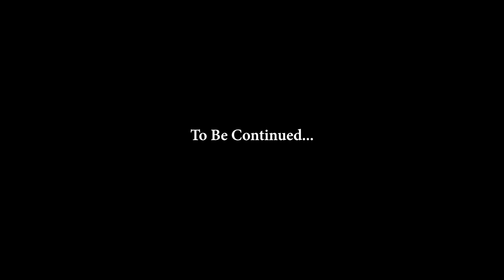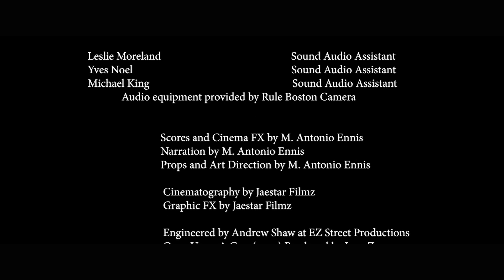"Once Upon A Gun"_Twice Thou (OFFICIAL Music Video Vignette)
“Once Upon A Gun” is another wild aventura (adventure) in the criminal life of blood and guts Tonito Montana -the youngest and most sanguineous of the Hondureño triplets also known as Los Tres Catrachos. Every gun has its own story to tell, any trigger can be squeezed by an itchy finger, every bullet has its own destination, and no matter the caliber, all guns have their own strength and weakness. Tonito uses calculated violence and deception with unmitigated gall to stay two steps ahead of local & federal authorities. He keeps a small circle of criminal-minded catrachos (soldiers) who watch his back, they commit murder, kidnapping, strong-arm robbery, extortion and gun trafficking under his leadership. When it comes to strategically eliminating adversaries, Tonito is the best. Being on the lam is not a sprint, it’s a marathon.